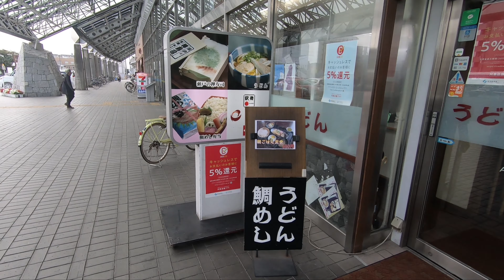じゃこ天うどん（今治駅の二葉）【駅そば巡り】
今治駅の駅弁業者の二葉さんが運営する、駅構内のうどん屋さんに行ってきました。食べたのは、じゃこ天うどんです。愛媛の名物のじゃこ天が大きくて濃い味わいで、たいへん美味でした。穴子の押し寿司も追加して、満足度の高い食事でございました。